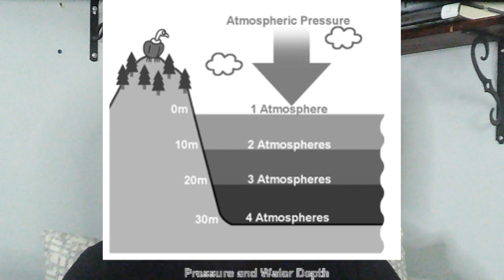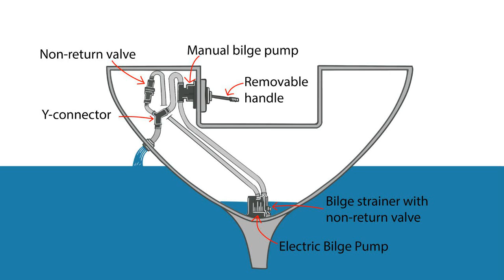Book of Mormon Submarines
The Book of Mormon details two epic ancient journeys across the ocean from one continent to another. The first one happens at the beginning of the book and allegedly describes how one group migrated to the Western Hemisphere in 600 BC.  Other content creators have described the impossible nature of this task in great detail.

The second journey happens near the end of the book and describes how another group of people came to America around 2500 BC, around the story of the Tower of Babel in the Bible, in wooden barges that at times would submerge below the surface like ancient submarines.

There are several problems with this story just based on real life limitations imposed by physics and technology at the time.
I discuss problems with the light source,  ocean currents and the time it took to cross the ocean, food and water supply issues, problems with contamination, water leakage, water pressure and hull strength issues, deadly fumes and ventilation, issues with submerging, and problems with these vessels flipping over.

All of these issues compound together to make the story as described an impossible journey which would result in the loss of the vessels and demise of everyone on board.

Video Clips:
Princess Bride, 1987 20th Century Studios